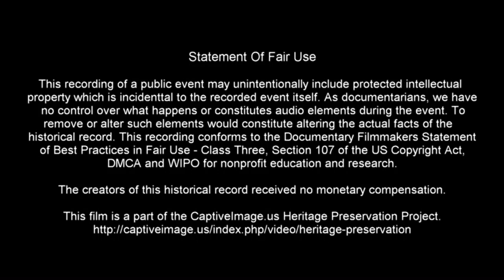Bronc Riding - 2021 Saint's Roost Ranch Rodeo | Saturday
This is the first event of the last 144th annual ranch rodeo in Clarendon. Bronc riding has always been popular since the very beginnings of rodeos when ranches would compete against each other for friendly competition.

The Clarendon Outdoor Entertainment Association (COEA) opened Independence Day festivities with a July Fourth Junior Ranch Rodeo. Five-member teams representing ten working ranches in the region demonstrate their working ranch skills.

The Saint's Roost Independence Day Celebration has been held in Clarendon, Texas for 143 years. There are three rodeos during the celebration with kids riding sheep, also known as mutton bustin'.

Identified Music Attribution: